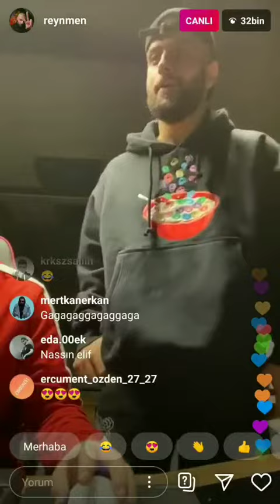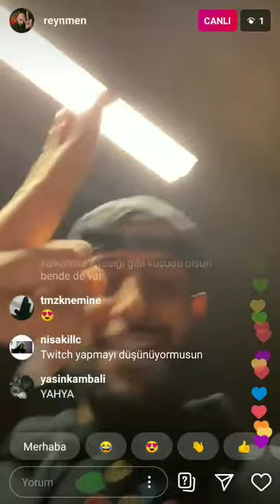Reynmen - 09.05.2020 Canlı Yayın Kafes Dövüşü (Hiçbir Konuda Açıklama Yapmayacağım-Yahya Konusu)